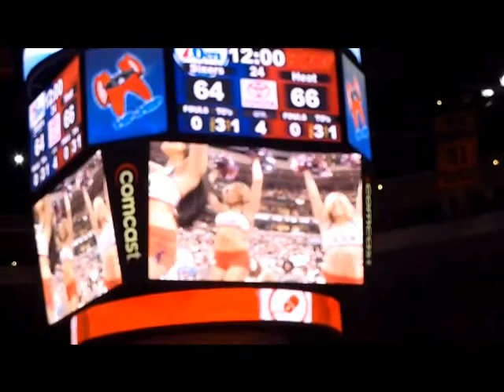B. Kane - Lets Get Ready (Sixers Halftime Show)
Sixers halftime show, CRAZY DUNKS! Sixers dance team doing their thing!